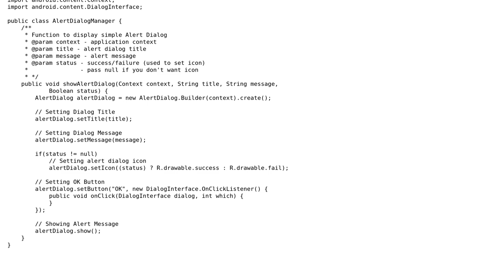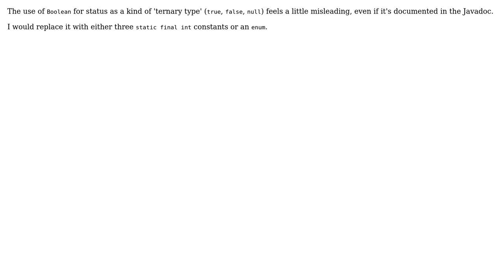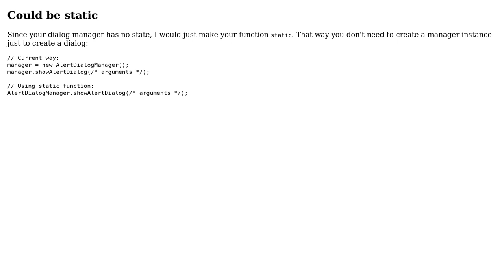Code Review: Alert dialog manger class (2 Solutions!!)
Code Review: Alert dialog manger class

With thanks & praise to God, and with thanks to the many people who have made this project possible! | Content (except music & images) licensed under CC BY-SA | Music | Images & others | With thanks to user Sebastian user Mina Fawzy user JS1 user Jamal and the Stack Exchange Network Trademarks are property of their respective owners. You are responsible for your own actions.